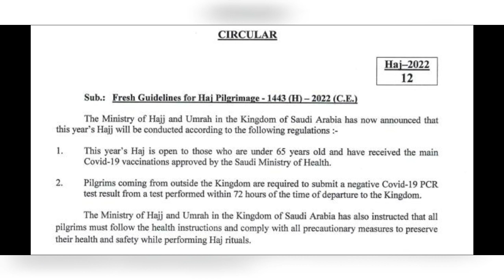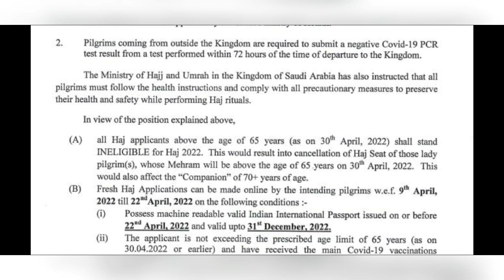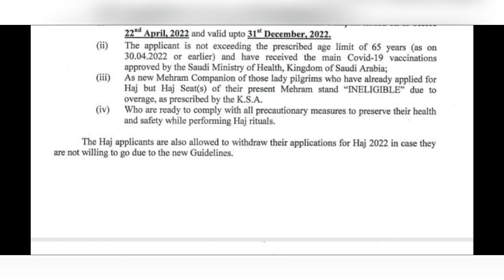saudi tamil news today | saudi arabia breaking news in tamil | flight passengers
saudi tamil news today | saudi arabia breaking news in tamil | flight passengers | tnjob academy